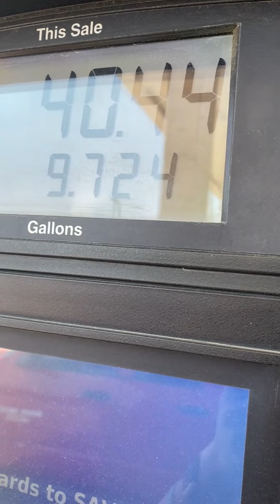Jackson's Graduation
My brother Jackson graduated from high school! Thank you to his teachers and coaches at MCA, TCA, and WCS for shaping him to be the person he is now. He will begin his new adventure at the University of North Texas in the fall. For now, enjoy this kickoff into summer break with this documentation of his graduation!